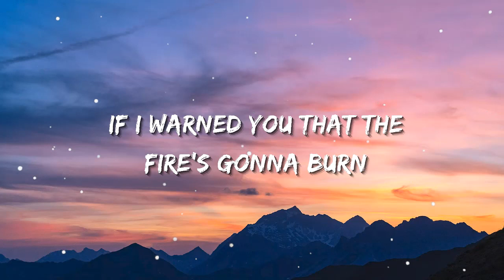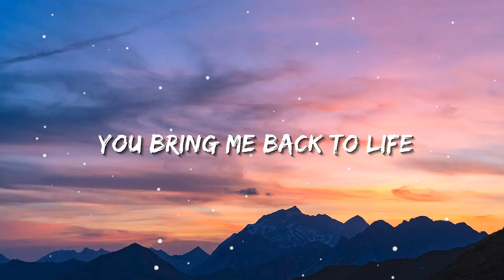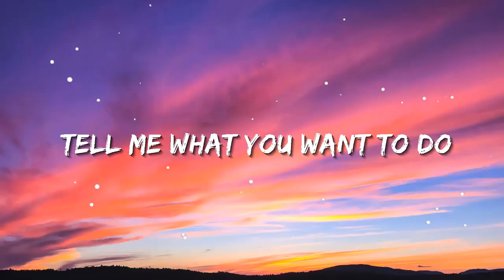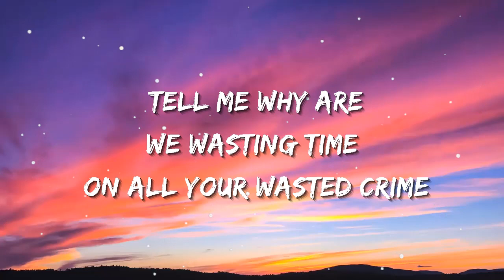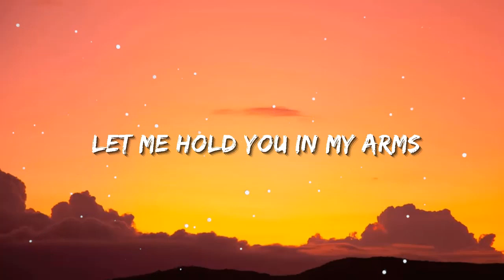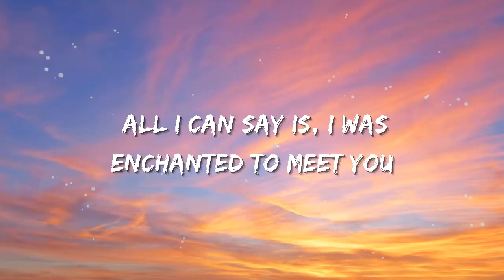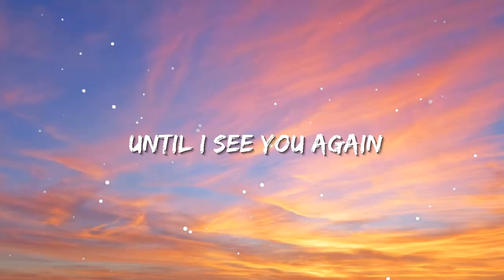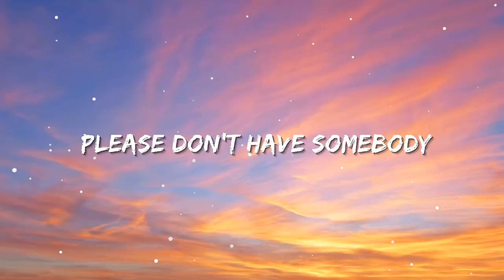Martin Garrix & Bebe Rexha - In The Name Of Love | Sia, Ed Sheeran, CKay (Lyrics)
🎤 Lyrics: Martin Garrix & Bebe Rexha - In The Name Of Love

Love
In the name, name
Love
Love

Love
Love
Love

Love
Love
Love
In the name of
Love
Love
Love
Love
Love